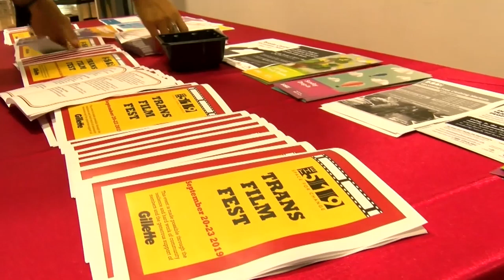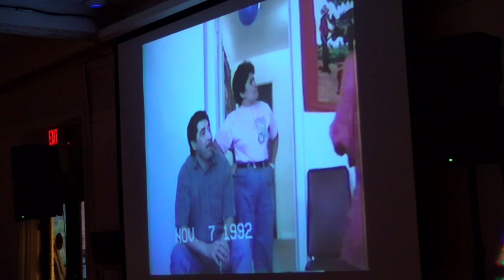[archive] The 519's Trans Film Festival. (for Skedline.com)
For Skedline.com. This piece never ended up making the site, but I still really like it.